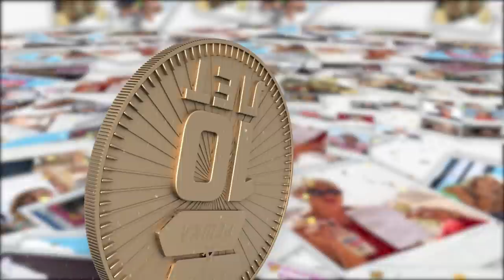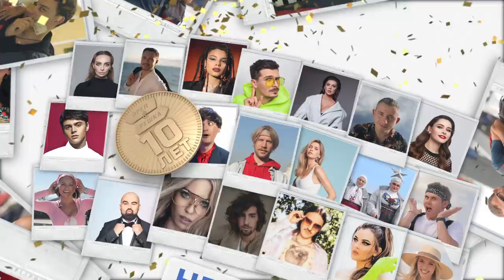Неизданное -1. Орёл и Решка. 10 лет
Неизданное -1 (SERDUCHKA, Надя Дорофеева/DOROFEEVA, Владимир Дантес/DANTES, Ян Топлес, LITTLE BIG, Александр Гудков, Иван Дорн, Вера Брежнева, Катерина Варнава). Орёл и Решка. 10 лет
Специальный выпуск сезона Орёл и Решка. 10 лет - неизданное. Наши звезды так много шутили, что мы объединили это в отдельный выпуск. Вы увидите всех своих любимых артистов: SERDUCHKA, Надя Дорофеева/DOROFEEVA, блогер Ян Топлес и группа LITTLE BIG.
Кто отпинал Ивана Дорна? Чего боится Ян Топлес? На концерт Дантеса никто не пришёл? Куда Ильич приехал выбирать новую машину? Ещё больше сюжетов и забавных историй со съёмок юбилейного сезона “10 лет” в неизданном!

орел и решка 10 лет SERDUCHKA Надя Дорофеева DOROFEEVA ян топлес LITTLEBIG гудков дорнлитл биг